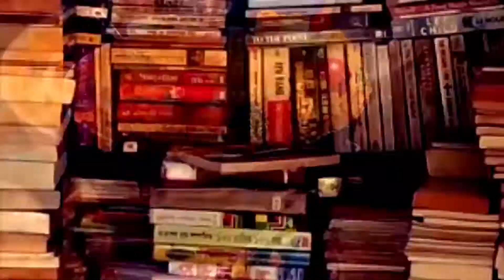Aminia Mutton Biriyani Special | Best Biriyani in Kolkata | Bengali Vlog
আজ নবাব ওয়াজিদ আলি শাহ-এর জন্মদিন।

কলকাতা বিরিয়ানির সৃষ্টিকর্তা ওয়াজিদ আলি, ১৮৫৬-তে ইংরেজদের দ্বারা লখনউ থেকে নির্বাসিত হয়ে, চলে আসেন কলকাতায়। থাকতে শুরু করেন মেটিয়াবুরুজে।
খাদ্যরসিক ওয়াজিদ আলি, লখনউ-এর বিলাসিতার সমস্ত মায়া ত্যাগ করলেও, ভুলতে পারেননি তার প্রিয় বিরিয়ানি কে।

নবাবের নির্দেশে, কলকাতায় সেই যাত্রা শুরু আমাদের সকলের প্রিয় বিরিয়ানির। নবাবের নির্দেশ ছিল, বিরিয়ানিতে যেন মশলা কম ব্যবহার করা হয়। মাংসের দামের সাথে পাল্লা দিতে না পেরে শুরু হয় বিরিয়ানিতে আলুর ব্যবহার। সরু, লম্বা-লম্বা বাসমতী চালের সাথে হালকা মশলা মাখানো মাংস ও আলু কে অল্প আঁচে দমে রান্না করা শুরু হয়, আর জন্ম হয় কলকাতার ঐতিহ্যময় বিরিয়ানির।
লখনউয়ের নবাবীআনার ছোঁয়া থাকলেও, এই বিরিয়ানি কিন্তু সতন্ত্র। এর আলাদা মর্যাদা ছিল, আছে ও থাকবে।

জন্মদিনের অনেক অনেক শুভেচ্ছা কলকাতা বিরিয়ানির জনক কে।

  Glad you dound me and my videos onYoutube. A big virtual hug to all of my old and new friends. Welcome to Gargi's Good Life